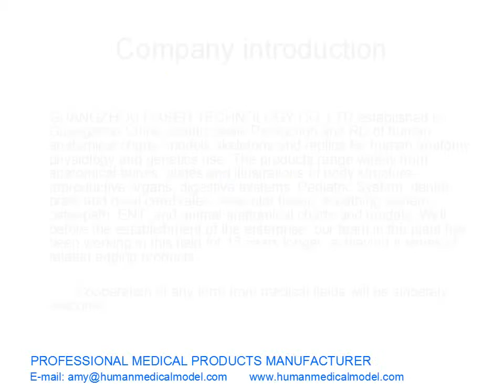ULTRAESTRUCTURA DEL MÚSCULO CARDIACO FIBRA ESTRUCTURA DEL LISO MODELO GASEN XZ014（副本）